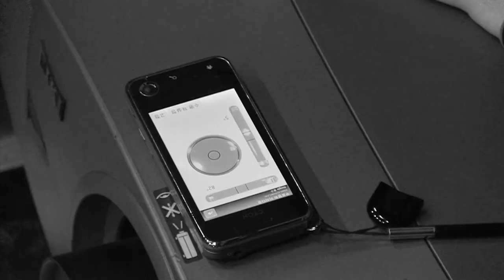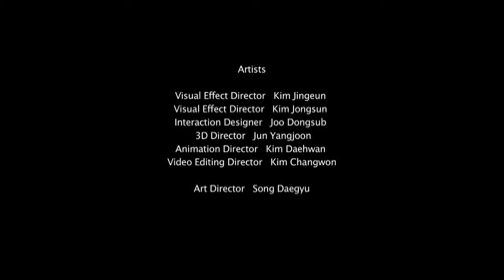interactive 30DAYs_2012 MAMA